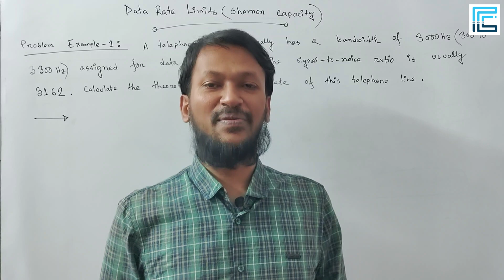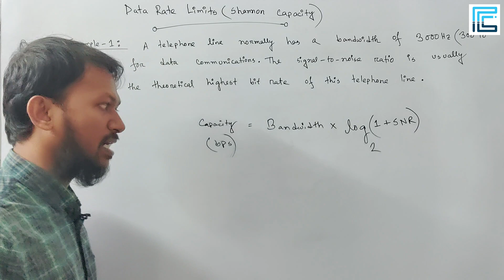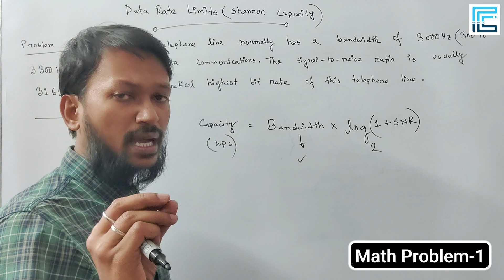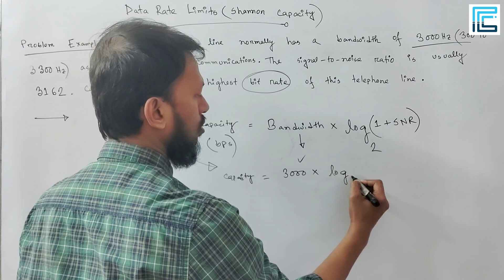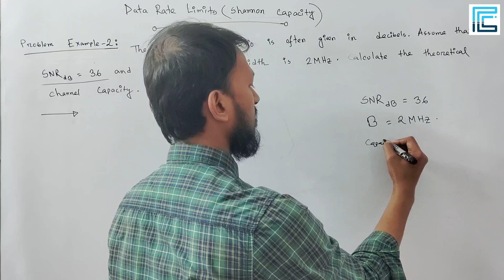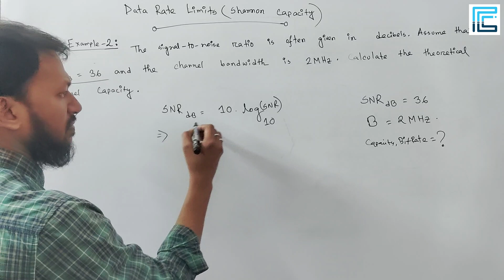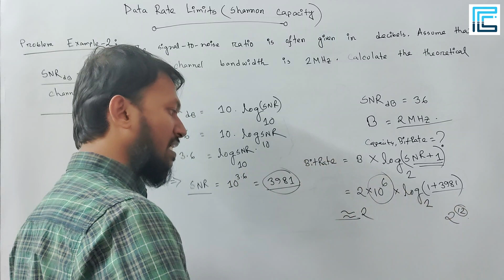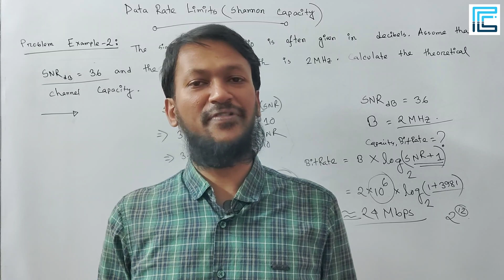Shannon Capacity Theorem Bangla | Channel Capacity by Shannon Bangla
What is the Shannon capacity theorem?
12. dataratelimits Data rate limits - Computer Networks

✒️✒️ In this tutorial, we have discussed about Data Rate Limits (Shannon Capacity Theorem), one of the most popular topics in Data Communication in Bangla. In Data Communication, one of the most important considerations is how fast we can send data in bit per second (bps). Two theoretical formulas developed for data rate limits. One is Nyquist bit rate and another is Shannon Capacity Theorem. For noisy channel, the Shannon Capacity Theorem defines the theoretical maximum bit rate in terms of SNR (Signal-to-Noise Ratio). In this lecture, we explained the theory as well as solved two mathematical problem. We discussed every topic in depth for better understanding.

✅ Data Communication
✅ Digital Logic Design
✅ Computer Graphics
✅ Machine Learning
✅ Statistics
✅ Data Structures
✅ Algorithm Design